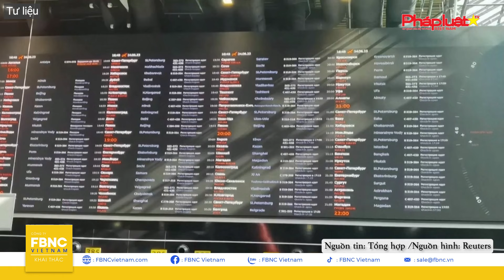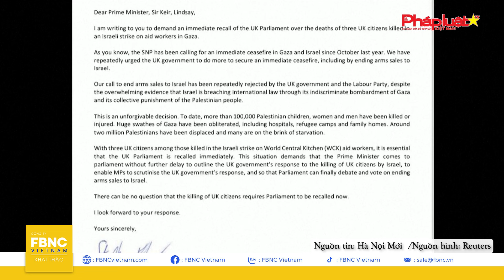Tin Quốc tế 4/4, Bộ trưởng quốc phòng Pháp - Nga điện đàm nảy lửa; Mỹ-Anh gây áp lực lớn lên Israel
CÁC BỘ TRƯỞNG QUỐC PHÒNG PHÁP VÀ NGA CÓ CUỘC ĐIỆN ĐÀM HIẾM HOI
HIỆN TRƯỜNG VỤ TẬP KÍCH “KÉP” KHIẾN 4 NGƯỜI THIỆT MẠNG Ở KHARKIV
QUAN CHỨC BELGOROD BÁO CÁO HẬU QUẢ KINH HOÀNG DO CÁC VỤ PHÁO KÍCH TRONG THÁNG 3
PHẦN LAN KÝ HIỆP ƯỚC AN NINH 10 NĂM, MẠNH TAY VIỆN TRỢ UKRAINE
CÁC NGOẠI TRƯỞNG NATO PHẢN ỨNG TRÁI CHIỀU VỀ ĐỀ XUẤT LẬP QUỸ 100 TỶ USD CHO UKRAINE
NGA CHỈ TRÍCH NATO “QUAY LẠI TƯ DUY CHIẾN TRANH LẠNH”
POLITICO: NHIỀU NƯỚC MUỐN NGĂN CẢN EU TỊCH THU TÀI SẢN ĐÓNG BĂNG CỦA NGA
ĐẠI SỨ NGA NÊU ĐIỀU KIỆN ĐỂ HÀN GẮN QUAN HỆ VỚI MỸ VÀ PHƯƠNG TÂY
NA UY LÊN KẾ HOẠCH TUYỂN THÊM HÀNG NGHÌN LÍNH NGHĨA VỤ
TỔNG THỐNG BIDEN DỰ KIẾN CÓ CUỘC ĐIỆN ĐÀM “CĂNG THẲNG” VỚI THỦ TƯỚNG ISRAEL
CHÍNH PHỦ ANH GẶP ÁP LỰC VỀ NGỪNG BÁN VŨ KHÍ CHO ISRAEL
BỘ TRƯỞNG ISRAEL BENNY GANTZ KÊU GỌI TỔ CHỨC BẦU CỬ VÀO THÁNG 9
NGA VÀ IRAN HƯỚNG TỚI HIỆP ƯỚC HỢP TÁC TOÀN DIỆN
TRUNG QUỐC NHẮC LẠI RANH GIỚI ĐỎ TRONG QUAN HỆ VỚI MỸ
MỸ “KHÔNG LOẠI TRỪ” CÓ THÊM BIỆN PHÁP BẢO VỆ NGÀNH NĂNG LƯỢNG SẠCH CỦA NƯỚC NÀY
NHIỀU NGƯỜI THIỆT MẠNG VÌ THIÊN TAI HOÀNH HÀNH Ở TRUNG QUỐC
BÃO LỚN VÀ LỐC XOÁY TÀN PHÁ NHIỀU TIỂU BANG MỸ
KHẮC PHỤC HẬU QUẢ ĐỘNG ĐẤT Ở ĐÀI LOAN, HƠN 1.000 NGƯỜI BỊ THƯƠNG
HOA LIÊN - ĐIỂM DU LỊCH THƯỜNG XẢY RA ĐỘNG ĐẤT CỦA ĐẢO ĐÀI LOAN
ĐIỀU TRA VỤ CHÁY HỘP ĐÊM TẠI THỔ NHĨ KỲ KHIẾN 29 NGƯỜI THIỆT MẠNG
NGƯỜI BẢN ĐỊA NA UY LO MẤT ĐỒNG CỎ VÌ DỰ ÁN ĐƯỜNG DÂY TẢI ĐIỆN
HỒ NƯỚC MÀU TÍM Ở ĐỨC KHIẾN DU KHÁCH THÍCH THÚ